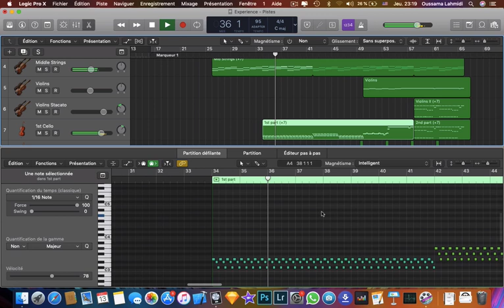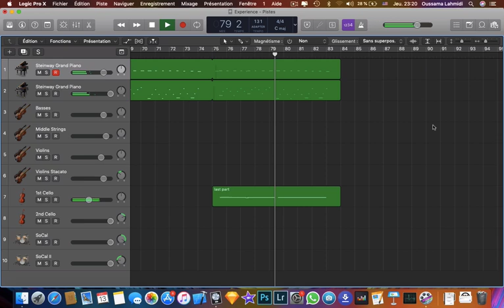Experience - Logic Pro X Orchestration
Experience, a beautiful haunting and powerful music. It brings back a very special memory, I call it  "The two hours of Happiness^^". Original music is composed by Ludovico Einaudi, remade on Logic Pro X using Los Angeles Session Strings 2 and Nocturne Cello.